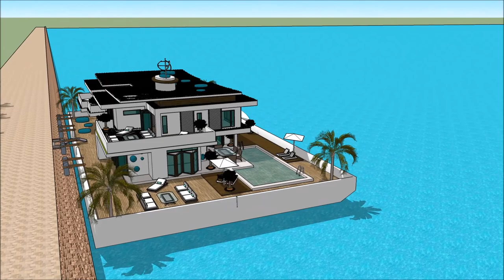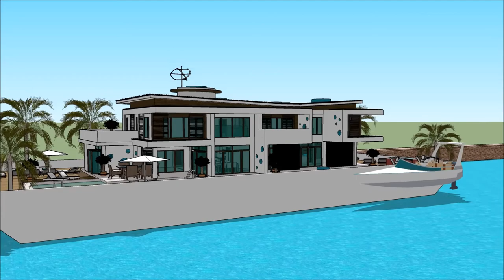Yacht home Fort Lauderdale International Boat Show 2018 Houseboat Exhibition and expo Luxury Yacht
The houseboatzania launching an innovative high-end luxury yacht houseboat home design potentially as a display of exhibition of the Yacht home Fort Lauderdale International Boat Show 2018 Houseboat  Exhibition and expo  Luxury Yacht.

The collection of the Houseboatzania concept of Yacht home Fort Lauderdale International Boat Show 2018 Houseboat  Exhibition and expo  Luxury Yacht consists of high luxury and architectural art pieces in minimalism combined with living on the waterfront of the harbour of

The houseboat yacht design has the basis to sustain living with high standards and contemporary structural design at Yacht home Fort Lauderdale International Boat Show 2018 Houseboat  Exhibition and expo  Luxury Yacht with numerous of prospects for excessive living and celebrating the desire of life worldwide: